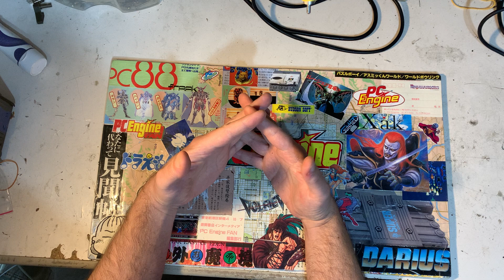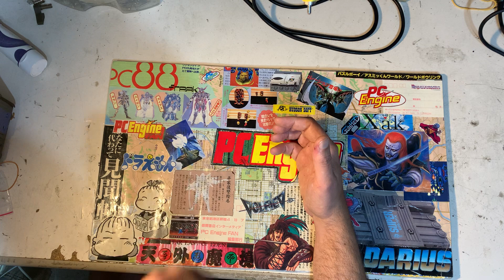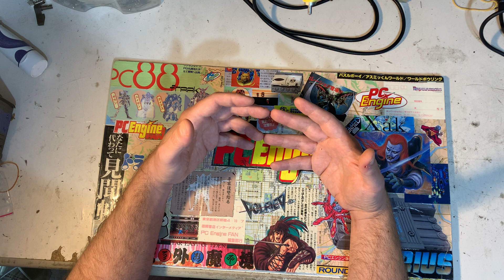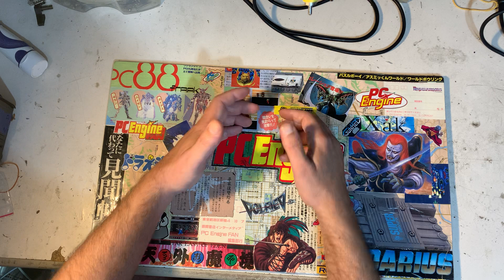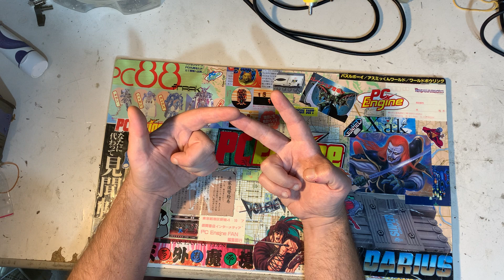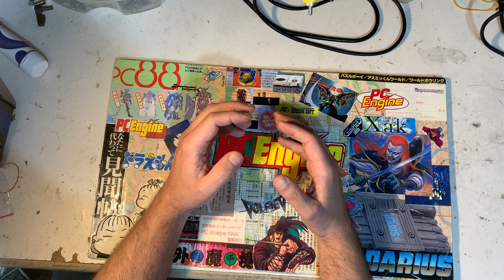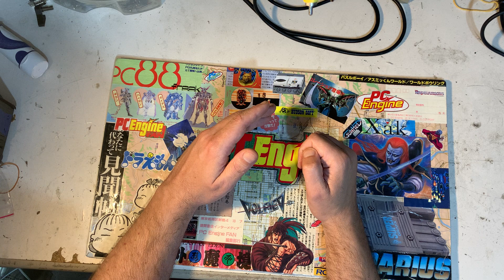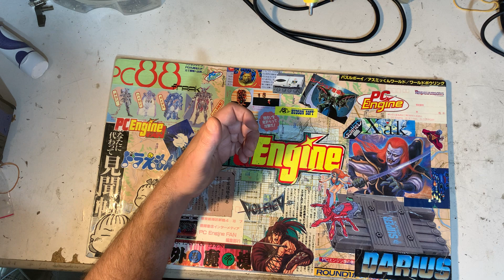Nintendo "aconseja" a Elotrolado cerrar toda "scene" relacionada con ellos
Dar ejemplo se llama. Y ahora irán a por todo tipos de foros, como es lógico.

¿Una colecta entre los usuarios de Eol para enfrentarse a Nintendo judicialmente? Son varios miles de "aficionados" y con pocas aportaciones seria "asumible" o no

La realidad: Nintendo es lo que es y la gente no lo asume, pues ahora a cerrar foros.